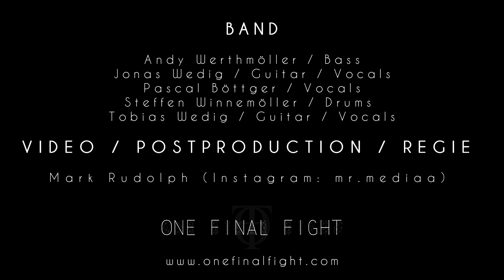One Final Fight - Brand New Day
"Brand New Day" by german Melodic Hardcore / Metalcore band One Final Fight from their debut album NOAH (2019).

Video / Postproduction / Regie by Mark Rudolph (Mr. Mediaa)

Special thanks to Robin Dirks of Words of Farewell

Lyrics:
I feel the warmth of the rising sun
Wait for the beauty it may bring
I breathe the morning air
And guess a scent of spring
Can't turn my eyes away
They ache from hypnotizing light
But the peace is elusive
Could swear that fortune calls
But doom is walking by its side
No chance to rest my head

And so I kneel here in the puddles of my blood
With sweat on my forehead
I fought but it was never enough
My legs are getting weaker every time I need to get up
But I have learned the hard way there is no gain without effort

I used to be the hunter but ended up as prey
It feels like something invisible controls the world around me
And in this kaleidoscope of despair and hope
Is there something to hold on to?
Will we be able to keep the memory
Until the dawning of a brand new day?

The twilight glows in red and gold
But these moments are rarely sown
I try to make it last but I can't help but being drawn
Into a nightmare where a spark is hardly ever seen
Into a nightmare where there is nothing left but our dreams

And in these nights when it seems like I won't see the morn I catch my breath, strike a match and then I burn it all